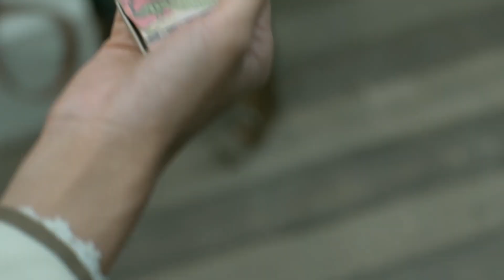共軍女兵朝天開槍，引走日軍哨卡的守衛，隊友趁機從哨卡突圍！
zhhy
ep 05